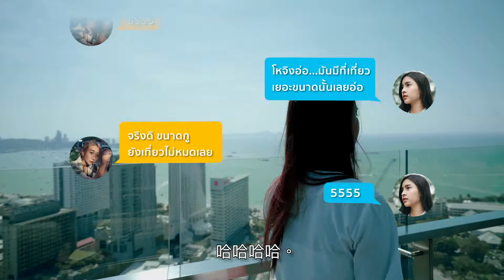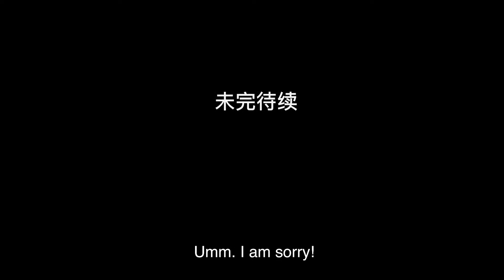Pattaya Mini Series EP.2 พัทยาที่น่าจดจำ (CHN SUB)